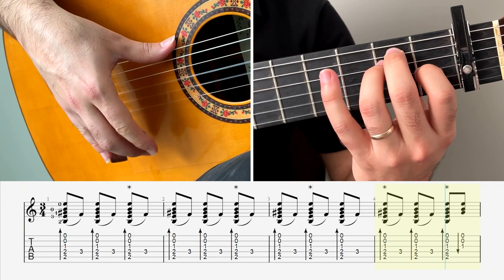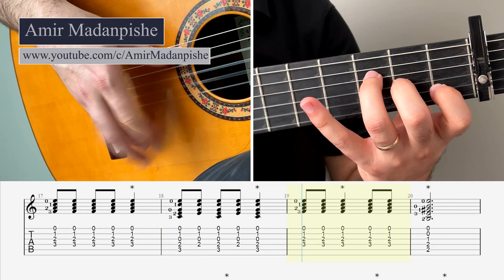If you want to learn how to play Soleá, this video will help you.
First step for playing soleá (synchronized with TAB and solo compas)
This piece is recorded at 100bpm and 60bpm, respectively.

Sections:
00:06 Section 1 (100bpm)
01:23 Section 2 (60bpm)

Guitar: Hermanos Sanchis López 1F (2008)

Hi, my name is Amir Madanpishe! I am a guitar player, instructor, producer,  and overall music enthusiast.